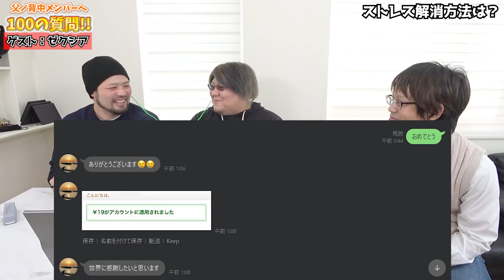父ノ背中メンバーに100の質問！裏話がヤバすぎたｗｗｗ【現役大会選手】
今回は @zexia3300 に100の質問！
⭕️スポンサーコラボ製品

■てるしゃんの使用デバイスリンク⚡️2021年5月更新⚡️
【マウスバンジー：
【マウスパッド：
【キーボード：
【ヘッドセット：
【イヤホン：
【サブモニター：
【顔と手元カメラ】：
【手汗対策：
【コントローラー：
【2PC用キャプボ：
【PS5・Switch用キャプボ：

※この動画は台本があるコントです。
出演者は台本の通り演じているので真に受けないで下さい。